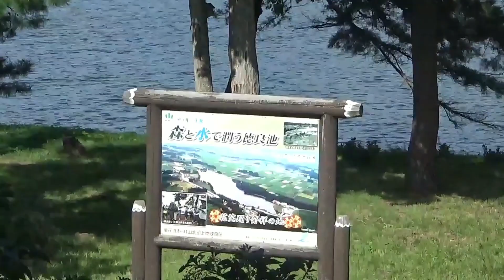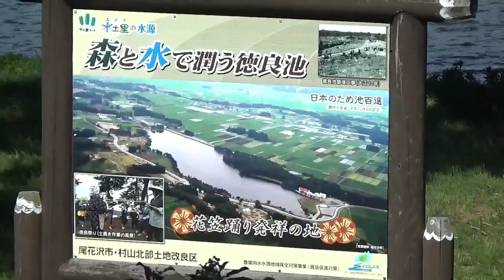サンビレッジ徳良湖オートキャンプ場①#コールマンタフスクリーン2ルームハウス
妹がソロ用新幕購入って言う事で
初張りに山形県へ
しかしキャンプ道具忘れ物はよく
ある、あるなんですが感じんなテント⛺️忘れる妹です(笑)
コールマンタフスクリーン２ルームハウス